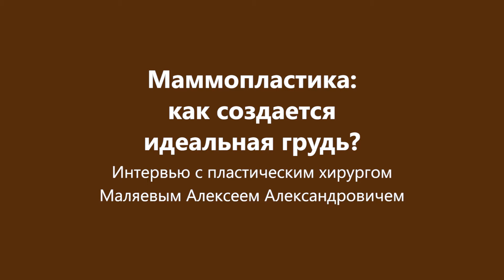Пластика груди: как создаются желанные формы?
Красивая грудь – мечта многих женщин. И эта мечта осуществима – с помощью  пластической хирургии. Как определиться с «объемом увеличения»? Какую форму имплантатов лучше выбрать – круглую и анатомическую? Чем они отличаются и что входит в их состав? Какой метод установки имплантатов позволяет сделать следы операции как можно менее заметными? О пластической операции, которая позволяет скорректировать форму и объем молочных желез, беседуем с пластическим хирургом Алексеем Александровичем Маляевым.